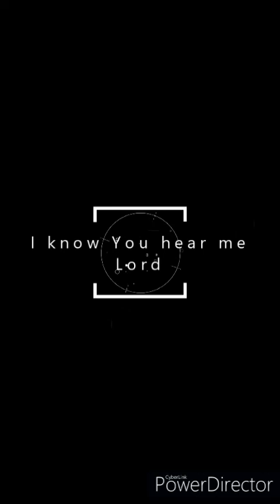Thy Will | Renée Chapman (AUDIO ONLY)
Thy Will | Renée Chapman

Rehearsal for Black Gold Festival 2016

recorded on IPhone (audio only)